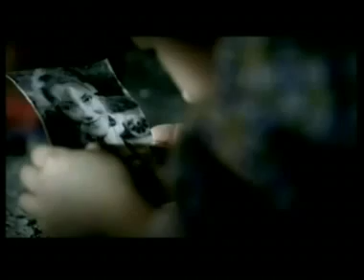Кинотавр - 2009 на СТС. «Похороните меня за плинтусом»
Кинотавр - 2009 на СТС.
«Похороните меня за плинтусом» репортаж
Мария Шукшина и Сергей Снежин